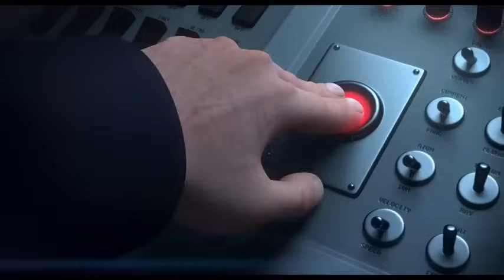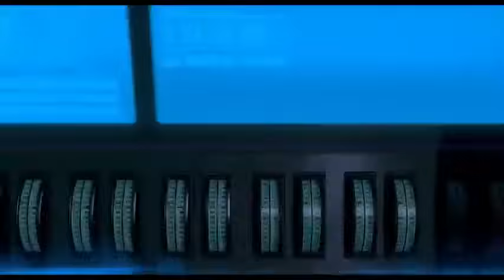Kahraman İkili Türkçe Dublaj Yabancı Animasyon Film Full Film İzle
Kahraman İkili Film Konusu

Free Birds, özgürlükleri için menülerden hindi yemeğini kaldırma amacıyla bir araya gelen ve zamanda yolculuk yapan iki hindinin eğlenceli öyküsünü konu ediniyor. Reggie son derece mutlu ve sorunsuz bir hayat sürerken kendini Şükran Günü yemeği için Beyaz Saray'da hazırlanırken bulur. Bir gün Jake isimli başka bir hindi tarafından kaçırıldığında ise orada bulunmasının asıl nedenini öğrenir. Reggie, yemek masasının onur konuğu olmaktan ziyade masanın sıradan yemeklerinden biri için kullanılacaktır. Reggie ve Jack kafa kafaya verip devasa binadan kaçmaya karar verirler, bu sırada da evin bir köşesinde yer alan hükümete ait gizli bir labaratuarla karşılaşırlar. Labaratuarda bulunan zaman makinesi onları 1621 yılına, Şükran Günü yemeğinin ilk kez yapıldığı tarihe götürür.

Orijinal İsmi: Free BirdsVizyon Tarihi: 1 Kasım 2013Süre: 91dkTür: Animasyon , Aile , KomediSenarist: Craig Mazin , David I. Stern , John J. StraussYönetmen: Jimmy Hayward , Ash BrannonYapımı: 2013 - ABD